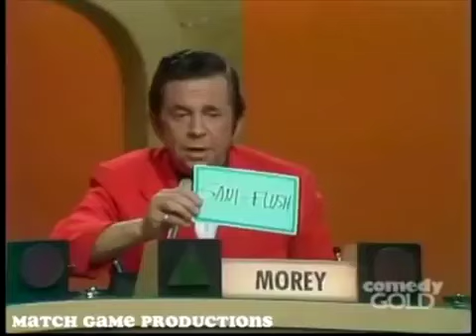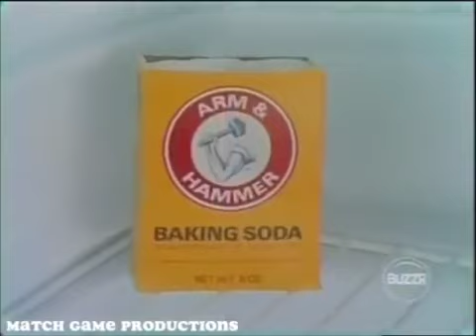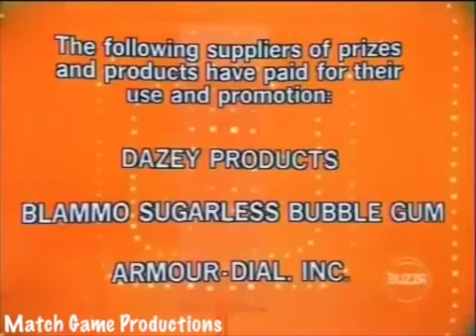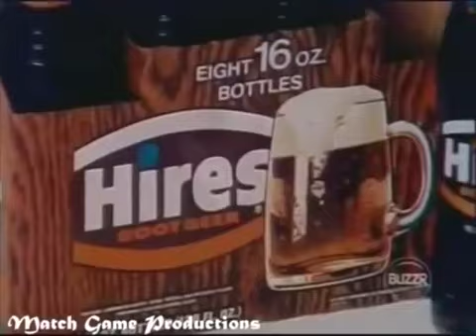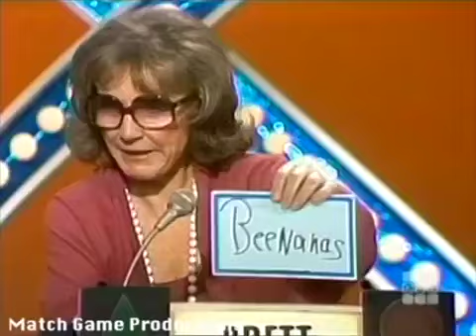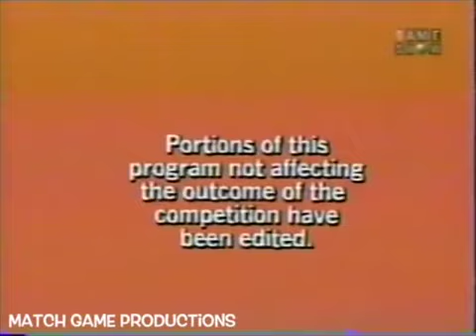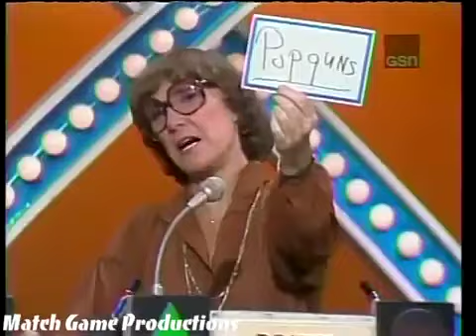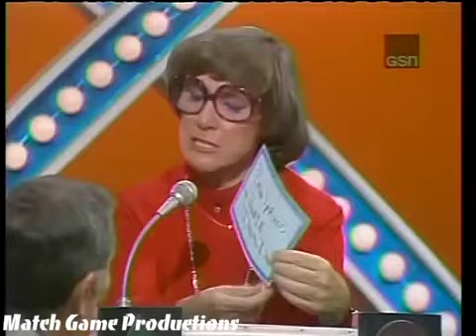Sunday Night Classics - Featuring JOYCE BULIFANT on Match Game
This special marathon features the best episodes with Joyce Bulifant on the panel of Match Game